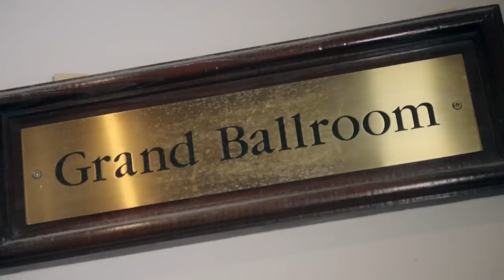Science Ball 2014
TCD Science Ball 2014 - Ballsbridge Hotel, Dublin - 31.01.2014